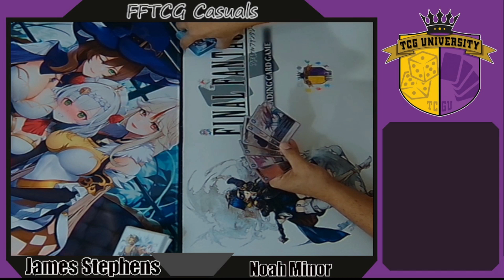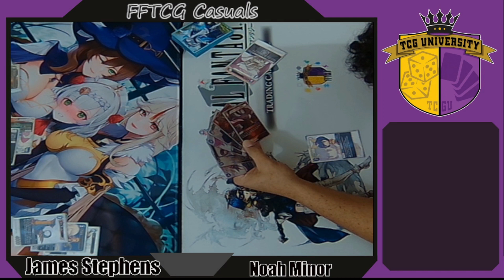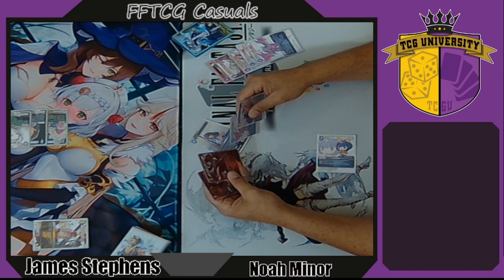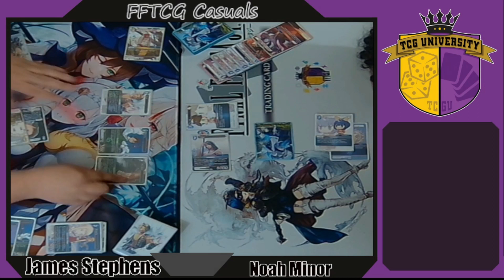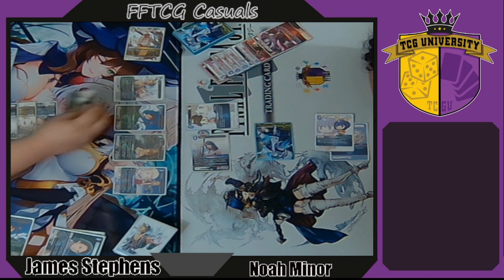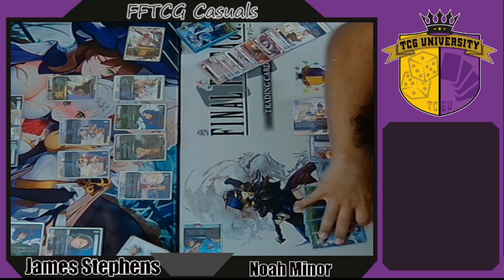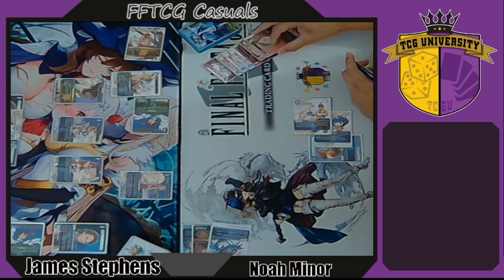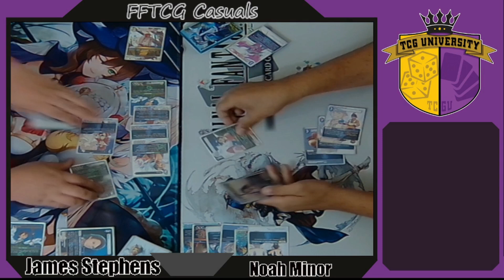Tri-Pirates Vs Madeens 10 #3 | FFTCG Match